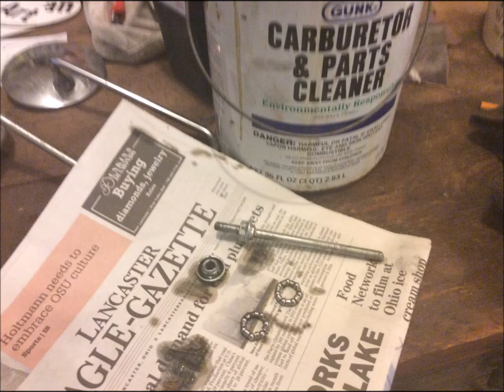1975 Huffy Bike